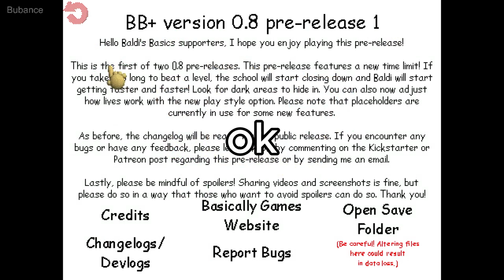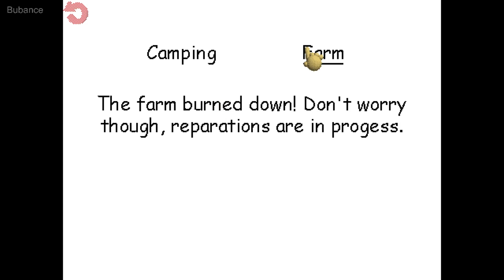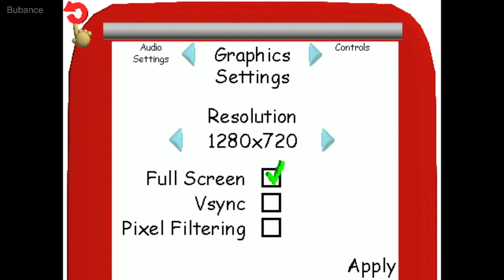*SPOILER'S* Baldi's Basic's Plus 0.8 PRE RELEASE 1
yep i joined it